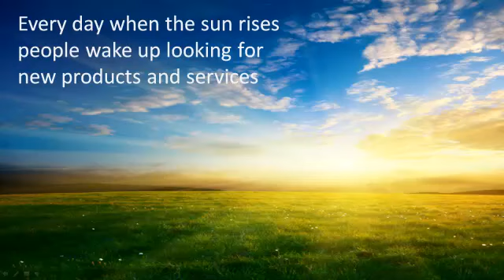Buzz My Biz helps companies get found on the Internet